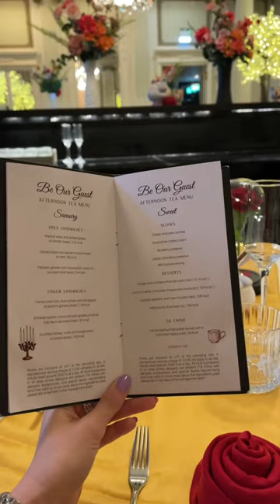Beauty and the Beast, Afternoon Tea in London 🥀☕️